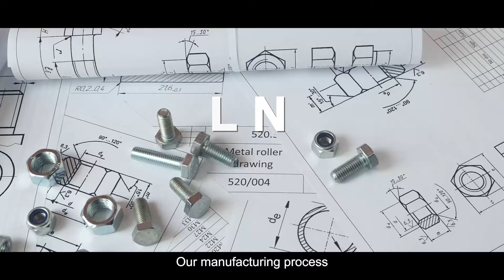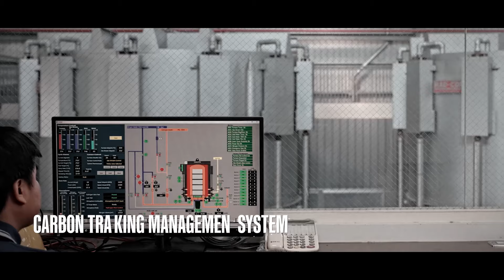Do Eco-friendly Fasteners Exist?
🌿✨ Taiwan, the kingdom of fasteners, is leading the charge towards a low-carbon lifestyle and environmental protection. From customized products to high-value precision fasteners, our industry is committed to sustainability.

♻️ Eco-Friendly Materials: We've developed technologies for materials with lower carbon content, aligning with carbon neutrality trends and ensuring cost-effective, high-quality production. Taiwan's fasteners are the best choice against the carbon border tax.

🔋 Cleaner Energy: By incorporating low-carbon principles, we've replaced fuel oil with natural gas, reducing carbon emissions and costs.

⚙️ Energy-Efficient Equipment: We've introduced new-generation equipment to replace outdated machinery, optimizing heat treatment processes to reduce thermal energy loss.

🌞 Advanced Energy: We promote renewable energy like solar power and recycle waste gas to reintroduce thermal energy into the production chain.
Taiwan leverages its experience and technology to meet stricter global low-carbon standards, developing superior products that address your needs and deliver swiftly. Each M.I.T. fastener is a testament to quality and a commitment to a sustainable future. Taiwan is your ideal green partner in the fastener industry.

🔍✨ Watch now to see how Taiwan's fastener industry is shaping a sustainable future. Don't miss this glimpse into the industry's impactful journey! 🌏🌱

⚙️ Up Coming Trade Shows
        Taiwan International Fastener Show -

⚙️Sourcing Taiwan
       Taiwan Trade Fasteners Manufacturer -

⚙️Special Thanks to:
       Chung Ker Steel